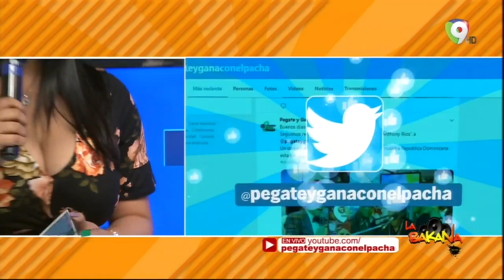Presentación musical de Gailen la Moyeta en Pégate y Gana con el Pachá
En PegateyGanaConElPacha tenemos el show musical de una joven que ha llegado para quedarse, que poco a poco se ha adentrado en el gusto popular de la juventud dominicana, con nosotros

Recordar que Gailen colaboró en el remix de BumBamBen de MusicologoElLibro junto a SecretoElFamosoBiberon